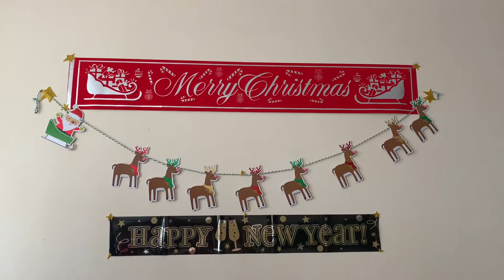Christmas Family Dinner/Unboxing Gifts